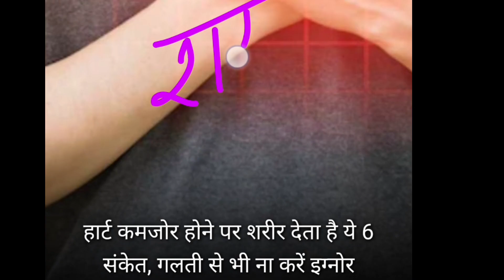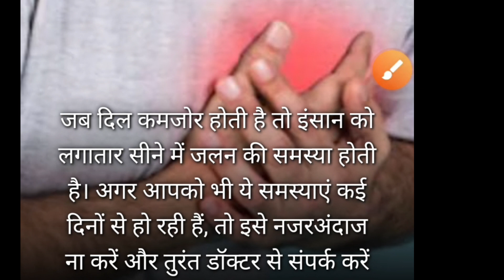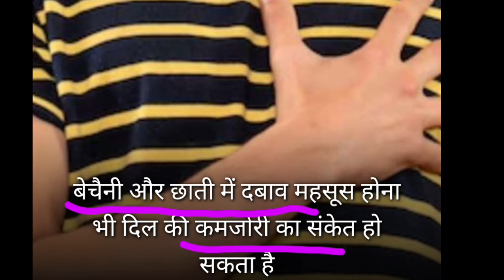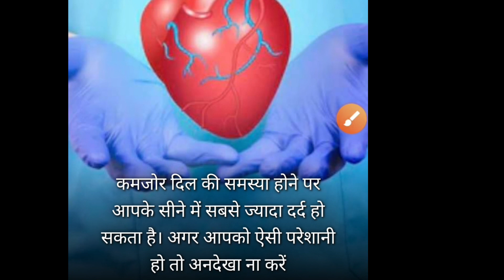HEART ❤️ कमजोर होने पर शरीर देता है 6 संकेत? गलती से भी इनको ignor mat करना।@healthtime6469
HEART ❤️ कमजोर होने पर शरीर देता है 6 संकेत? गलती से भी इनको ignor mat करना।